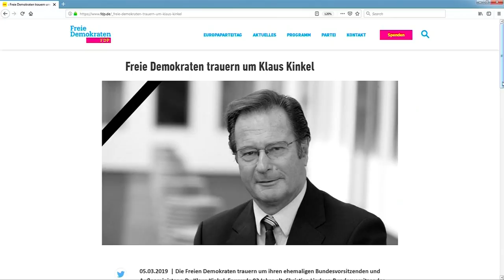Ehemaliger Außenminister Klaus Kinkel gestorben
Der ehemalige FDP-Bundesaußenminister starb nach Angaben seiner Partei im Alter von 82 Jahren. FDP-Chef Christian Lindner würdigte Kinkel als „aufrechten und bescheidenen Mann mit Charakter“. Die FDP verliere mit Kinkel einen väterlichen Freund.